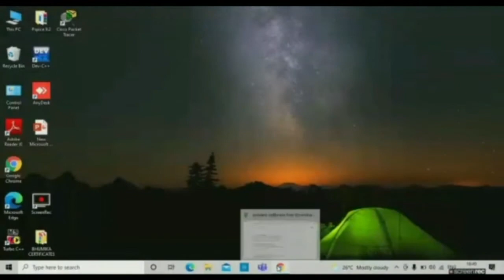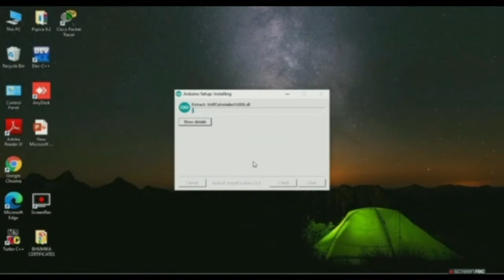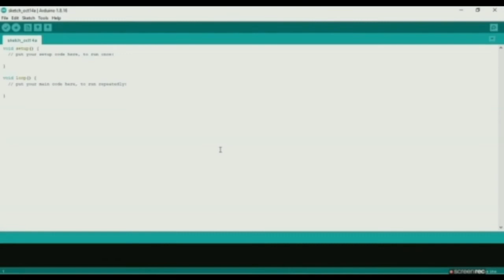HOW TO DOWNLOAD ARDUINO SOFTWARE FOR FREE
In this video you will get to know how to download arduino software on desktop for free for both windows and mac version.so download today itself and kick off with projects.